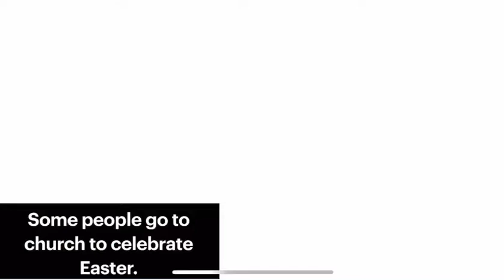Easter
Learn about Easter, What is Easter? How do we celebrate Easter?